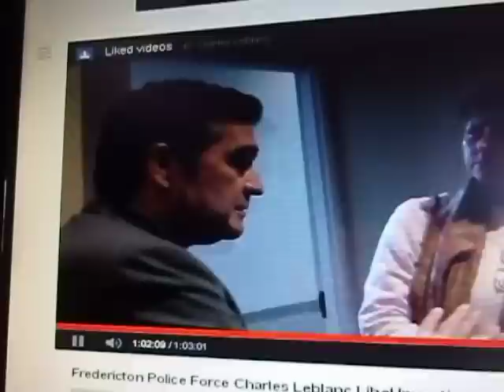Bernard Richard tells of false claim that blogger called cop a sexual predator and a pedophile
Bernard Richard tells supporters of false claim that blogger called cop a sexual predator and a pedophile